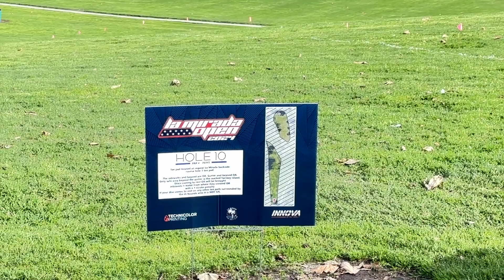February 3, 2024